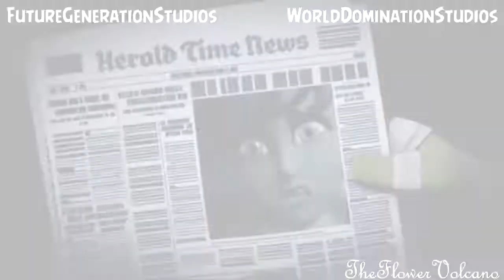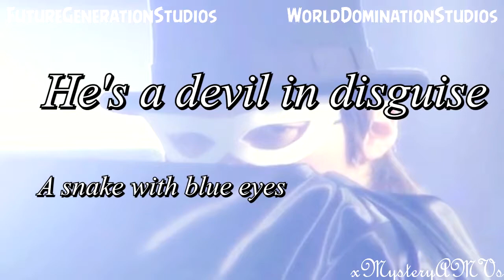[WDS] & [FGS] Cowboy Casanova MEP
Here is a MEP that the leader of these studios allowed me to host! I enjoyed working with the editors to make this! I thank xMysteryAMV and xXxCheekyPrincessxXx for helping me replace people. Now, without further ado, I present Cowboy Casanova!
Song: Cowboy Casanova
Artist: Carrie Underwood
Media: TMNT 2012

Media: Hetalia

Media: Harry Potter

Media: Sailor Moon

Media: Shingeki no Kyojin MMD *

Media: Frozen

Media: Binan Koukou

Media: Hyperdimention Neptuna

Media: Junjou Romantica

Media: Detective Conan/Magic Kaito

Media: Shugo Chara

Media: Fairy Tail & One Piece

*This MMD belongs to someone else and not the editor.